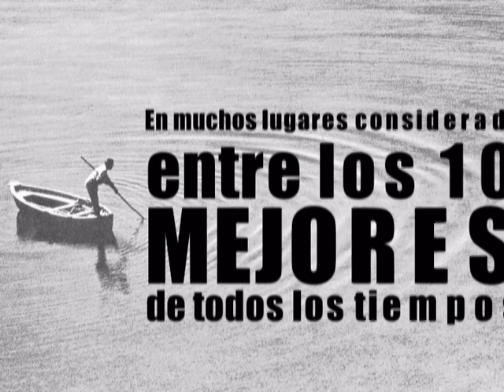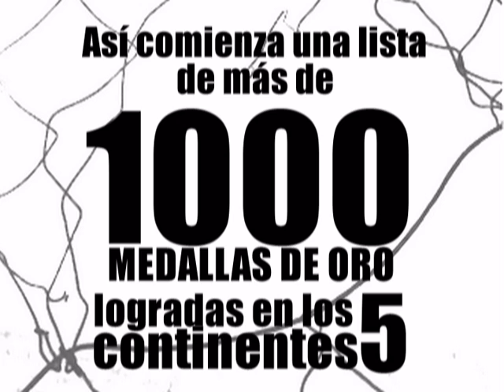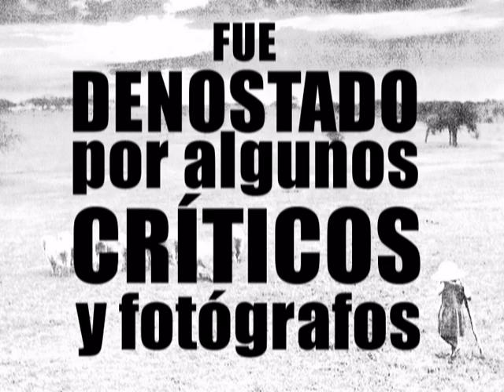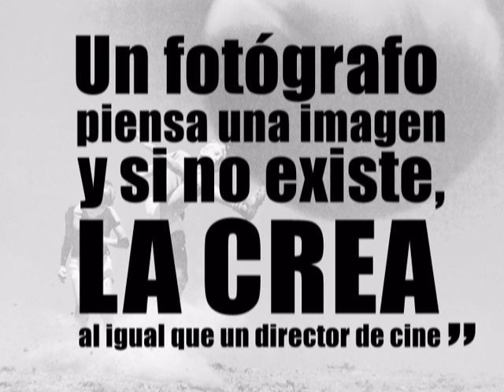Raota, Pedro Luis - Fotógrafo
Semblanza y obra del autor.
Pequeño homenaje al gran fotógrafo argentino Pedro Luis Raota.
Realización: Gustavo Olivera
IMDAFTA